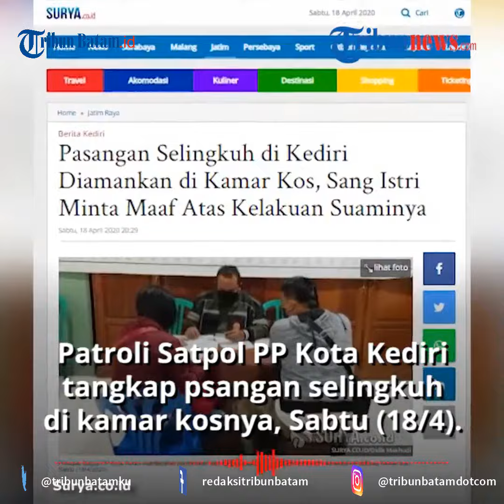Satpol PP Kediri Amankan Pasangan Selingkuh di Kamar Kos, Sang Istri Minta Maaf Atas Kelakuan Suami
TRIBUNBATAM.id - Patroli Satpol PP Kota Kediri diketahui menangkap pasangan selingkuh di dalam kamar kosnya di Jl Setono, Kelurahan Ngadirejo, Kota Kediri pada Sabtu (18/4/2020) petang.

Kabid Trantibum Satpol PP Kota Kediri, Nur Khamid pun mengatakan bahwa saat petugas tiba di lokasi, kondisi pintu kamar kos pasangan yang belum terikat tali pernikahan itu tertutup.

Dikutip dari Surya.co.id, disebutkan bahwa petugas butuh waktu beberapa menit untuk menunggu sampai pintu kamar dibuka penghuninya.

Dan benar saja di dalam kamar ada sepasang pria dan wanita yang bukan pasangan suami istri.
Disebutkan bahwa keduanya masing-masing, ASR (34) warga Desa Gogorante, Kecamatan Ngasem, Kabupaten Kedisi bersama dengan IS (41) warga Desa Ngletih, Kecamatan Kandat, Kabupaten Kediri.

Kemudian ASR dan IS pun dibawa petugas patroli ke Kantor Satpol PP Kota Kediri untuk dilakukan pendataan dan pembinaan.

VE: MD